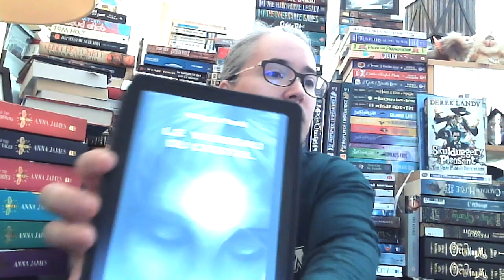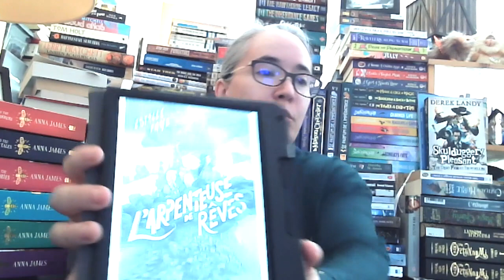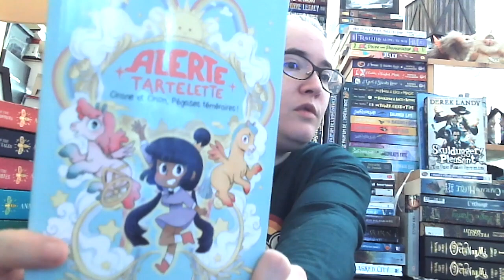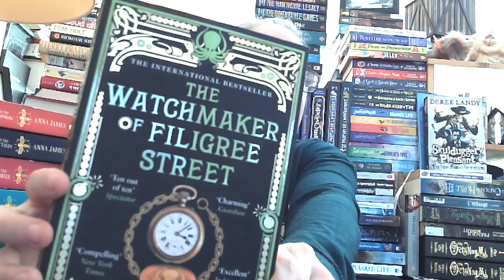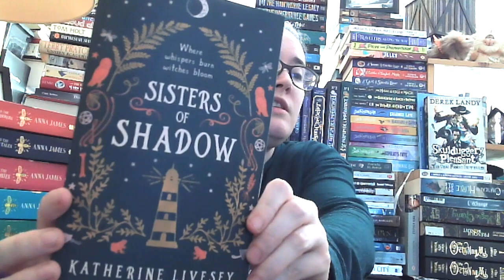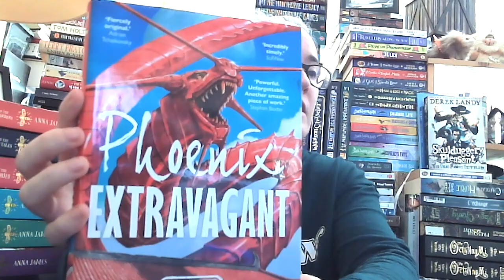La PAL de juin 2024 | Mois des fiertés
Quoi lire en juin ? J'ai opté pour 6 livres LGBTQIA !

Musique : Leslie's Strut (Sting) - John Deley and the 41 Players / Aiva

00:00 Intro
02:13 Khalysta Farall
04:13 Estelle Faye
05:53 Jo Riley Black
08:23 Natasha Pulley
11:24 Katherine Livesey
13:40 Yoon Ha Lee